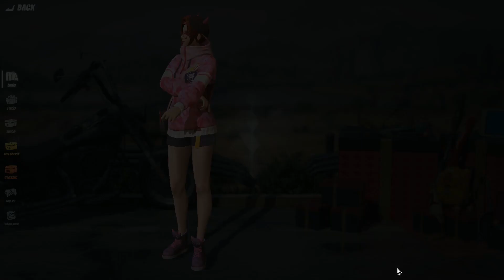ARWAH PENGGALi KUBURAN SiAP MENGHANTUi 😂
🌟 Suka Game Ini? Cek Playlist RoS di

- Rules of Survival Indonesia -